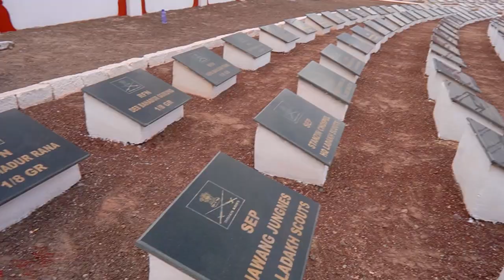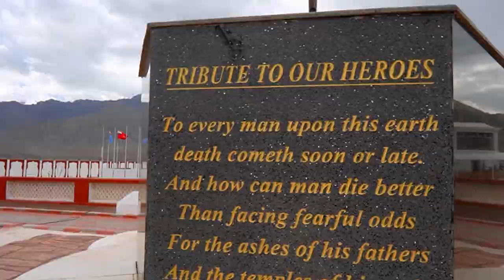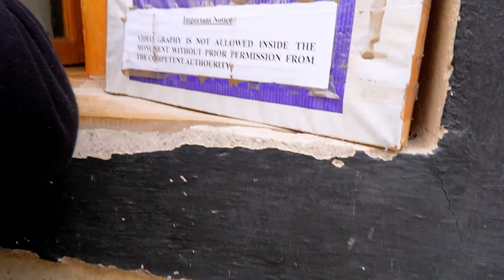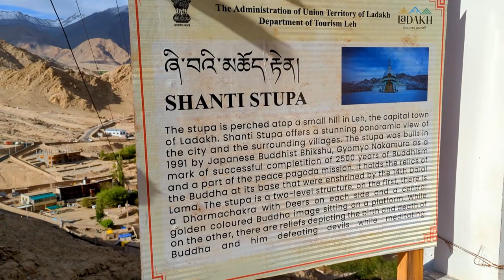PLACES TO VISIT IN LEH | VARANASI TO LADAKH SOLO| BENELLI TRK 502x | SANTI STUPA, HALL OF FAME |EP07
Unforgettable solo journey from Varanasi to Ladakh as I explore the mesmerizing landscapes and vibrant culture. Hop on my Benelli TRK 502x as we navigate the winding roads, making our way to the heart of Ladakh. Discover the spiritual tranquility of Santi Stupa, pay homage at the inspiring Hall of Fame, and marvel at the ancient beauty of Leh Palace. This is an adventure of a lifetime, capturing the essence of Leh's most captivating places. Get ready to embark on EP07 of this incredible expedition!